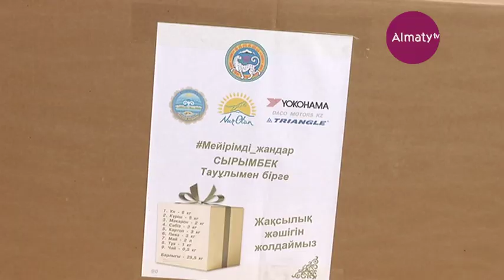ТЖ: Әуезов ауданында 100 отбасы азық-түлік себетін алды (12.04.20)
Жұмыла көтерген жүк жеңіл. Қиын-қыстау кезеңде барлық алматылықтар бір-біріне демеу болу керек екенін жақсы түсінеді, деп хабарлайды  Almaty.tv  тілшісі.

Осы орайда шаһардағы мұқтаж отбасыларға көмектесуді Әуезов ауданындағы кәсіпкер де жалғады. Бұл жолы 100 отбасы алғашқы қажетті азық-түлік себетін алды.

«Осындайда біз «бөліссек тоқ боламыз, бөлінсек жоқ боламыз» деген қазақта жақсы сөз бар ғой. Кәсіпкерлер барымызбен бөлісіп, қиын-қыстау кезде мемлекетімізге, үйде бізді күтіп отырған апа-қарындастарымызға, бауырларымызға барынша көмек қолын созайық. Біз мейірімді жандардың атынан «жақсылық жәшігі» деген акциямызды жолдап жатырмыз. Сондықтан бәріміз бірге болып, осы індеттен бірге құтылайық. Ең бастысы – бәріміз үйде болайық», – деді кәсіпкер Сырымбек ТАУҰЛЫ.

Әкімдікпен бірлесіп атқарылып жатқан сауапты іске қолдау көрсеткен кәсіпкерді Әуезов ауданының әкімі осылай алғыс хатпен марапаттады. Оның қатарында елімізге белгілі спортшы Ардақ Назаров та бар.

«Бүгін елімізде болып жатқан жағдайға байланысты көптеген азамат үйде құр қарап жатпай, қарлығаштың қанатынан тамған су сияқты еліне шапағатын тигізіп, аз да болса игі амалға бет бұрып жатқаны бар. Соның бірі – Сырымбек бауырыма Алла тағала отбасына береке берсін дегім келеді. Жақсылық көбейген жерде жамандық болмайды», – деді кәсіпқой спортшы Ардақ НАЗАРОВ.

Салмағы 25 келі болатын қорапта үйге қажетті азық-түліктің бәрі бар. Ұн, күріш, тұз бен майдан бөлек картоп пен сәбіз сынды көкөністер де бар. «Жақсылық жәшігі» алдымен Әуезов ауданындағы ең мұқтаж деген жалғыз тұратын зейнеткерлер мен көп балалы отбасыларға үлестірілді.

Қашанда жақсылық жасау – имандылық пен парасаттылықтың айқын көрінісі. Мұқтаж жанға қайырымдылық қолын созып, оның қажеттілігіне бейжай қарамайтын кәсіпкерлердің бұл бағыттағы жұмысы алдағы уақыта да өз жалғасын табады деп сенейік.

Арнат Дүйсен, Арсен Сандыбаев, «Алматы» арнасы